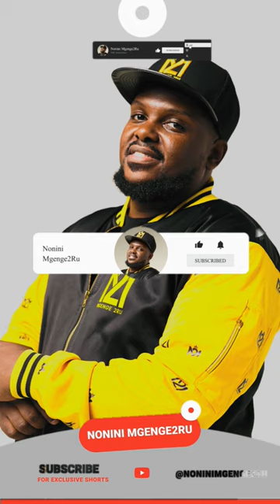A very short story of How it Started! Vs How it's Going! Mtemi Don OneDayRiddim KeroroRemix 🔥🇰🇪🇺🇸